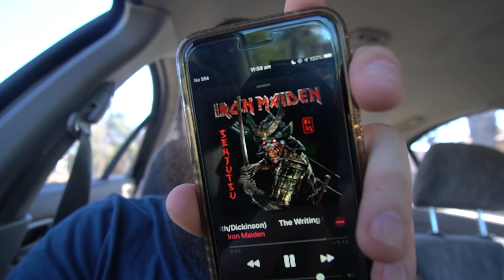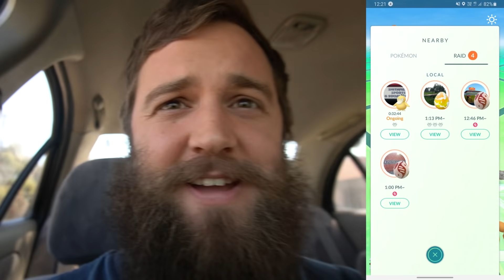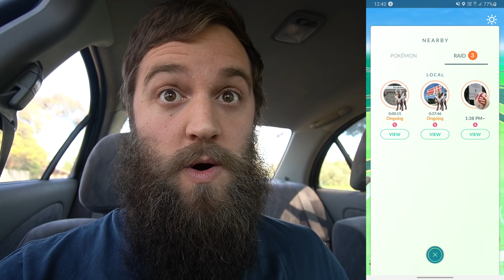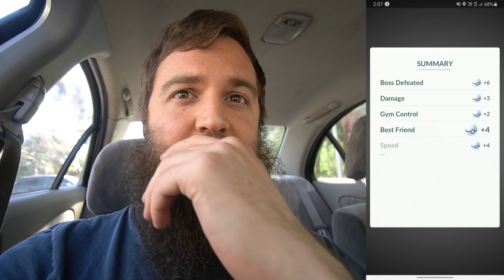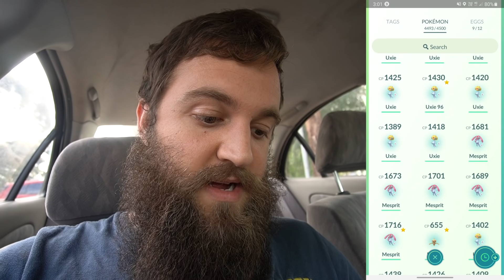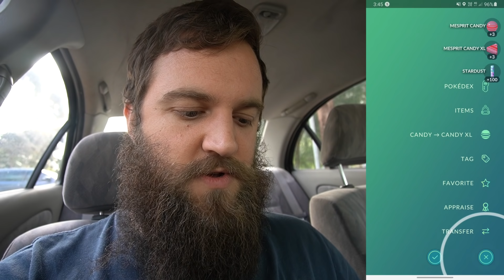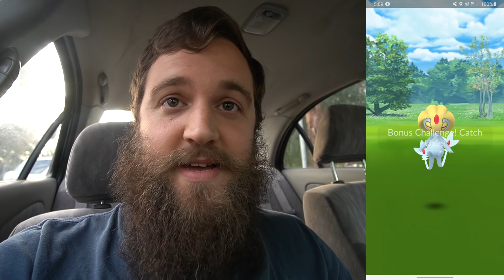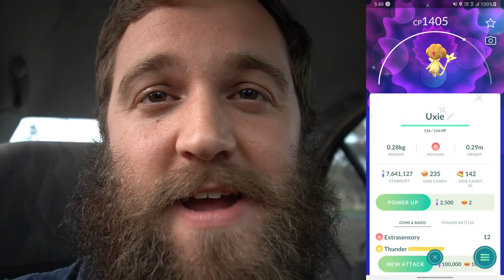The Shiny Uxie Hunt Is Destroying My Soul.. & My Wallet! (Pokemon Go Uxie Raids) 20+ Shiny Checks!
It's day 2 and I'm still dry on the Shiny Uxie. We gotta go hard, keep spending.. and do more Legendary Raids! DON'T GIVE UP!